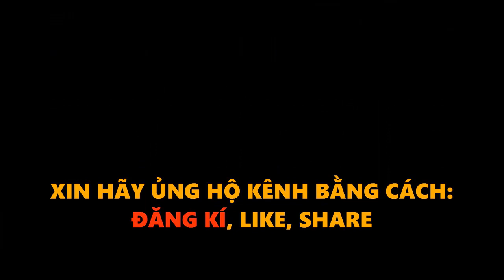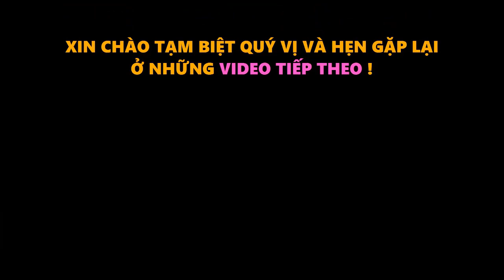Việt Nam Dồn Ép Jordan 4-2 Khiến Cả Châu Á Không Thể Xem Thường, Trình Độ Và Đẳng Cấp Thực Sự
Việt Nam Dồn Ép Jordan 4-2 Khiến Cả Châu Á Phải Không Thể Xem Thường, Trình Độ Và Đẳng Cấp Thực Sự thì mấy chữ tinh thần quả cảm có lẽ không còn phù hợp nữa ? vòng 1/8 đầu tiên của asian cup 2019 vietnam vs jordan 4-2